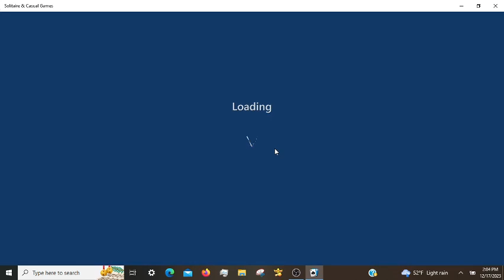Microsoft Solitaire Daily Challenges, incl. Pyramid Expert 12/17/2023